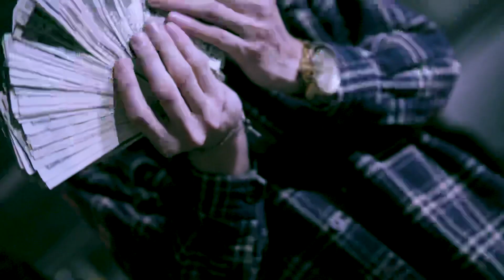CTM Werm - Ima Get Mine (Official Music Video)